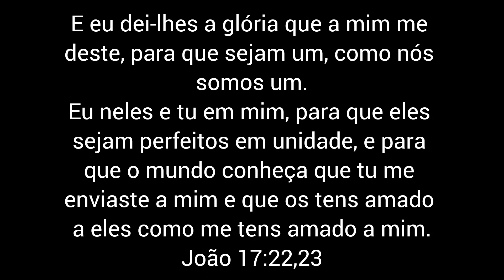Tivemos que fazer uma colheita de emergência.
Olá pessoal

Tivemos que fazer uma colheita de emergência,  pois encheu tudo de água 😢